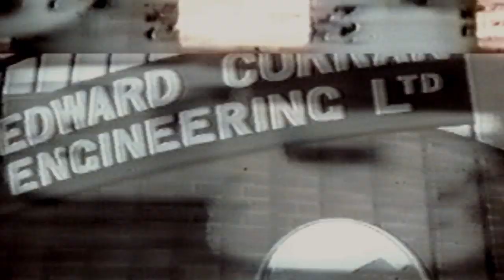Shirley Bassey - This Is Your Life - Part 1 (1972 Live)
1972  (This Is Your Life TV Show - 29 November 1972 (Season 4, Episode 3)

ABOUT This Is Your Life:
This Is Your Life is a British biographical television documentary, based on the 1952 American show of the same name. It was hosted by Eamonn Andrews from 1955 until 1964, and then from 1969 until his death in 1987 aged 64. Michael Aspel then took up the role of host until the show ended in 2003.

In the show the host surprises a special guest, before taking them through their life with the assistance of the 'big red book'. Both celebrities and non-celebrities have been 'victim' of the show. The show was originally broadcast live, and over its run it has alternated between being broadcast on the BBC and on ITV.

The British version of the show was launched in 1955 on the BBC and was first presented by Ralph Edwards to the first "victim", Eamonn Andrews, who was the presenter from the second show. It ended in 1964 when he moved to Associated British Corporation, but it was revived on ITV (produced by Thames Television) in 1969, and Michael Aspel (himself a "victim" in 1980) became presenter after Andrews died in 1987. The only other occasion on which Andrews was not the presenter was in 1974 when he was the subject a second time, and the show was presented by David Nixon. It returned to the BBC in 1994, though it was still produced independently by Thames Television, and was axed again in 2003.

Originally the show was always broadcast live but later programmes were sometimes pre-recorded, with the live broadcasts ending in 1983 when Alan Minter could not stop swearing during his appearance.  As a result, newspapers were able to find out which star was to be featured and ratings dropped, as people no longer watched it just to see who it was about.

The show returned in June 2007 on ITV for a special programme hosted by Sir Trevor McDonald with guest Simon Cowell.

Some celebrities were unpleasantly surprised. Angie Dickinson refused to appear, and Stan Laurel of Laurel and Hardy was angered by being "tricked" into what would be the team's only American television appearance, on December 1, 1954. The meticulous Laurel later said, "[Oliver Hardy] and I were always planning to do something on TV. But we never dreamed that we would make our television debut on an unrehearsed network program...I was damned if I was going to put on a free show for them." Lowell Thomas was probably the most hostile and annoyed on-air guest. When host Ralph Edwards tried to assure him that he would enjoy what was to come, Thomas replied, "I doubt that very much."